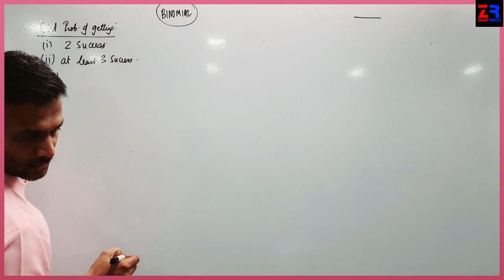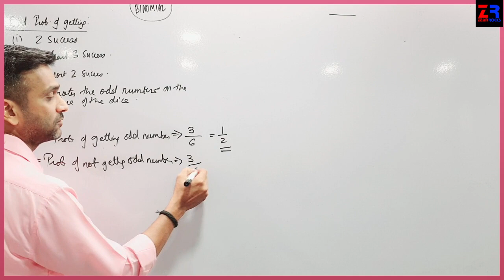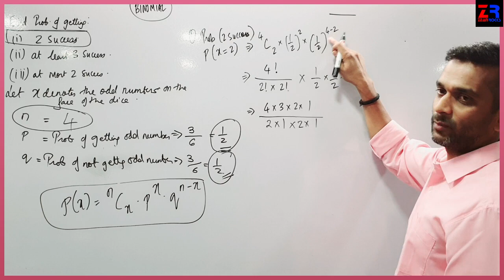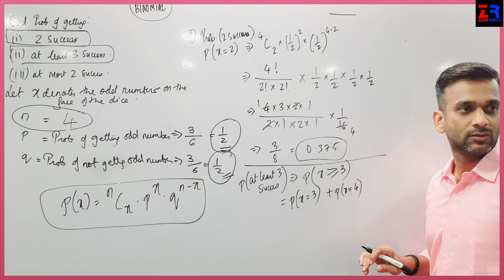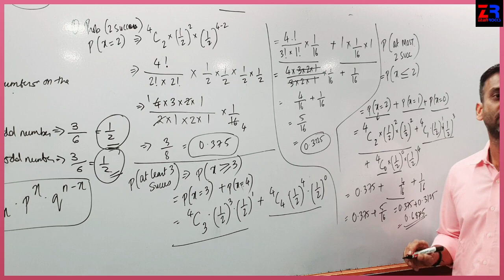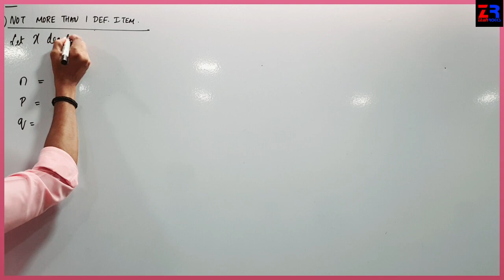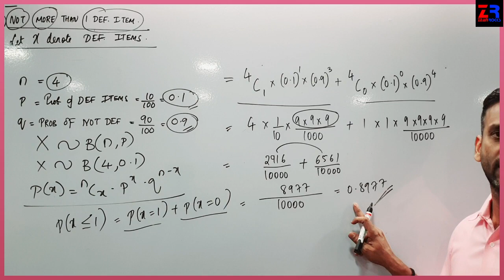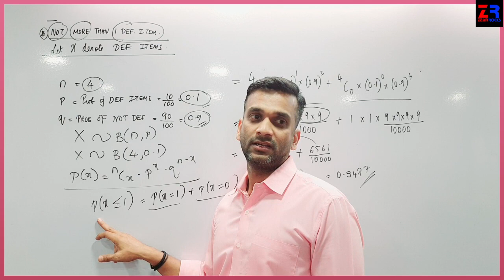CLASS 12,13, BINOMIAL DISTRIBUTION LEC 1